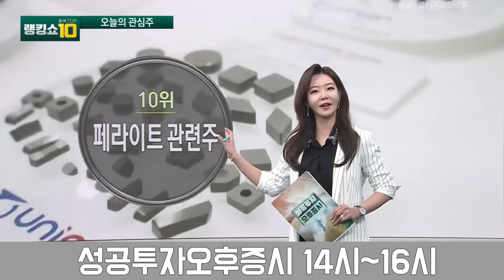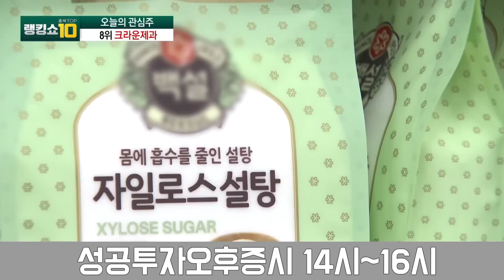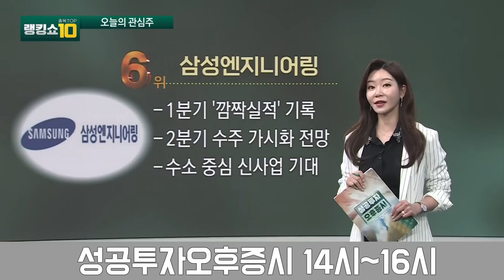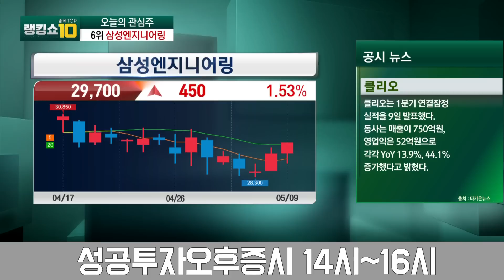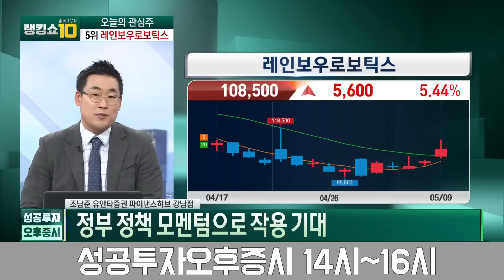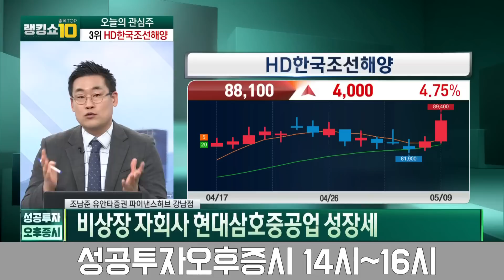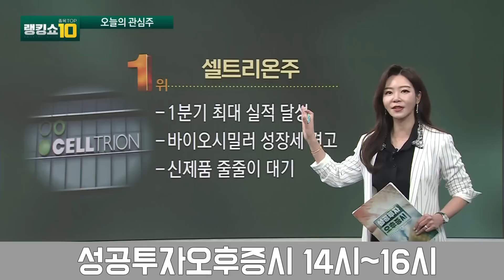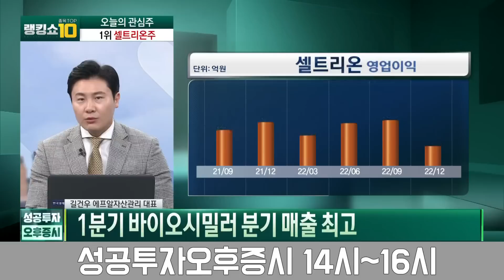셀트리온 3사 합병 시 최대 수혜주는, 2차전지주 담은 외인...페라이트주는 / 조남준 유안타證차장 길건우 에프알자산관리대표 / 랭킹쇼종목TOP10 /성공투자오후증시/한국경제TV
출연자 : 박소영 뉴스캐스터, 조남준 유안타證 차장, 길건우 에프알자산관리 대표